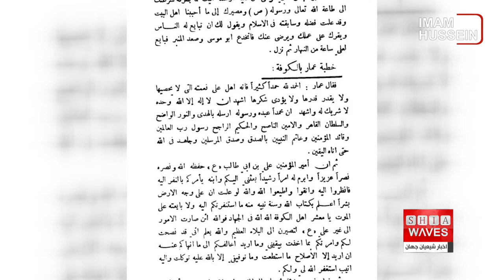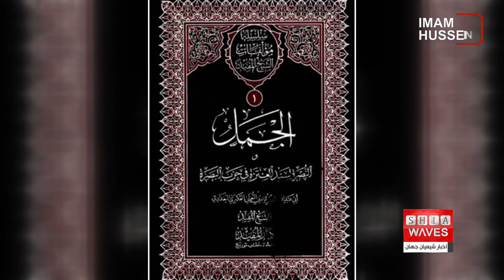انتشار بازنویسی و مستند کتاب "الجملِ" شیخ مفید-جزئیات بیشتر در گزارش فاطمه موسو ی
بازنویسی روایی و مستند کتاب «الجمل» تالیف شیخ مفید قدس سره، که به اثبات حقانیت ولایت و امامت حضرت امیرالمومنین علی علیه السلام بر اساس منابع اهل تسنن می‌پردازد، همزمان با عید غدیر خم منتشر شد.

درباره جنگ جمل که اولین درگیری و کشتار میان دو گروه از مسلمانان در اوایل تاریخ اسلام بوده، و در آن به اختلاف روایت ها از ۱۵ تا ۲۵ هزار نفر از دو گروه کشته شدند، کتاب‌های زیادی نوشته شده است.
با مراجعه به فهرست ندیم، به راحتی می ‌توان با 11 مؤلف آشنا شد که کتابی به نام «جمل» نوشته‏‌ اند و طبیعی است که بررسی‌‏ کنندگان جنگ جمل نیز آن را از دیدگاه خود تجزیه و تحلیل کنند.
همچنین موضوع «خروج و قیام ضد امام عادل و حاکم» از نظر فرقه و مذاهب مختلف اسلامی، تفاوت های زیادی وجود دارد. مسئله دیگر اینکه گرفتاری مسلمانان در جنگ جمل دشوارتر از موارد دیگر است، زیرا در مورد حضرت علی علیه السلام، تمام فرقه‌های اسلامی، غیر از خوارج، متفقند که ایشان در زمره خلفا و پیشوایان مسلمانان است و خروج بر آن حضرت را نمی ‌توان موضوعی ساده فرض کرد.
کتاب «الجمل» نتیجه تلاش برای بازنویسی روایی و مستند کتاب «الجمل» شیخ مفید است.
شیخ مفید در کتاب «الجمل» نقطه محوری مباحث را اثبات حقانیت ولایت و امامت حضرت علی علیه السلام بر اساس منابع اهل تسنن قرار داد.
به نظر شیخ مفید بر همین اساس، مقابله با امام، بعد از بیعت با ایشان امری خطا بود. شیخ، همین موضوع را با تکیه بر منابع اهل‌ تسنن، مبنایی برای روایت جنگ جمل قرار داده است.
این کتاب، توسط "آزاده جهان احمدی" در قطع رقعی و ۲۴۲ صفحه تدوین و آماده و در اختیار علاقه ‌مندان قرار گرفته است.